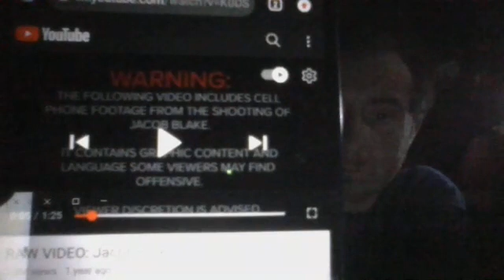On The Jacob Blake Shooting - Kenosha Rittenhouse Wisconsin Self-Defense